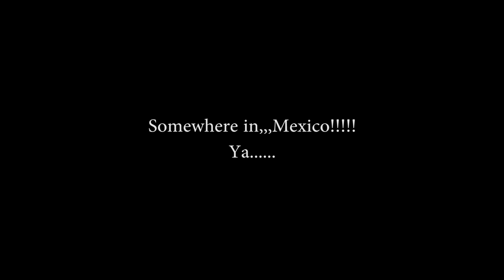Wanna Race Audi RS7 vs Motorcycles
Make sure you guys check out both vids...

Just out having some fun...
AudiRS7
Gsxr1000
Triumph 675r